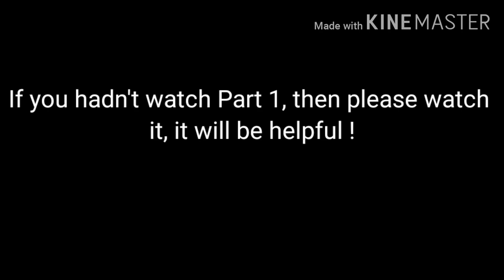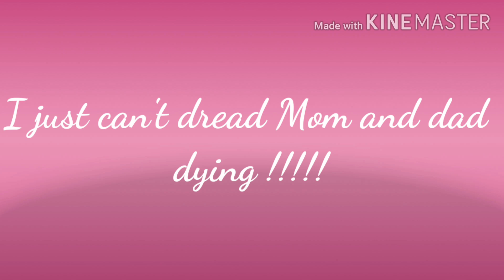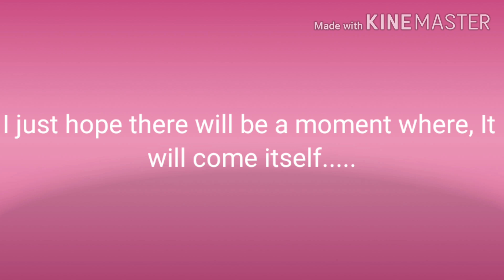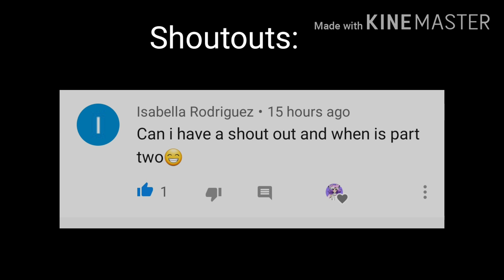"Power of Three" Part 2 GLMS {Originally Inspired}♡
Hi guys !
I don't know how this happened but the first part hitted more than 50k views !!! I'm so, happy !

Please be safe and wash your hands all the time !

This series is inspired by a Chinese fighting drama called, "Hot girl "

Note: This is movie series is inspired, but please do not copy the characters and copy the script or screen record my video or re-upload it. Please don't re-create the characters. Also, I don't give permission to translate my movies.

~All the audio and backgrounds used in this video are not mine ~

Most of the music in this video are from this amazing person, Jova Musique !♡